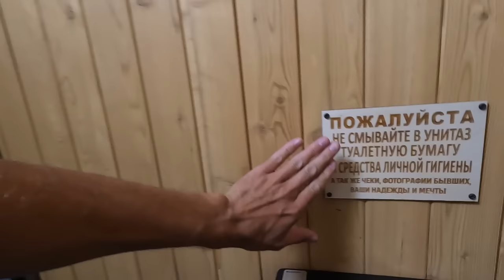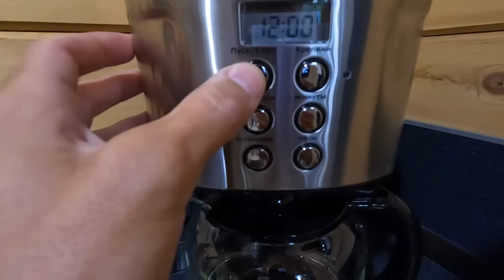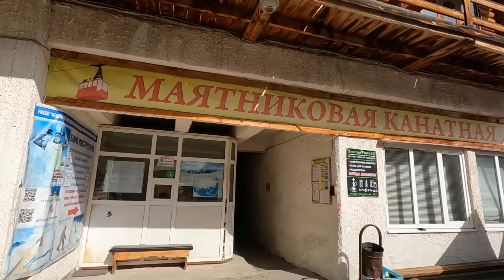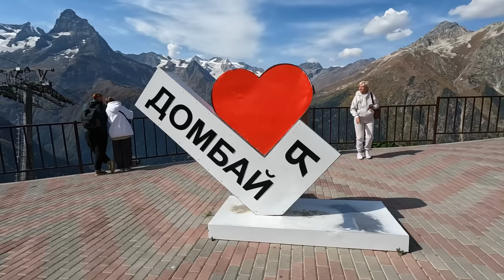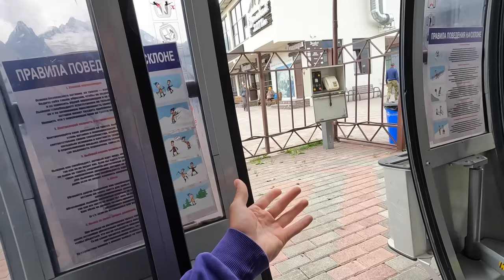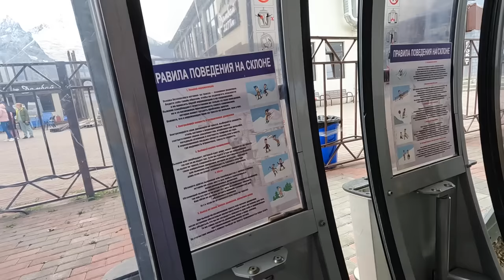Привёз жену в Домбай. ПЯТИЗВЕЗДОЧНЫЙ Кавказ ОБОДРАЛ НАС ДО НИТКИ.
В этом выпуске мы отправляемся в Добай или на Домбай на машине с детьми. Выезжаем мы с потрясающего места Джилы-Су. Здесь мы ночевали дикарями с видом на Эльбрус. Выпуск про это место можете глянуть по ссылке По пути нас ждут красивые виды. А еще мы заедем в поселок Теберда. Здесь нас ждет наикрутейший гостевой дом АТМОСФЕРА.